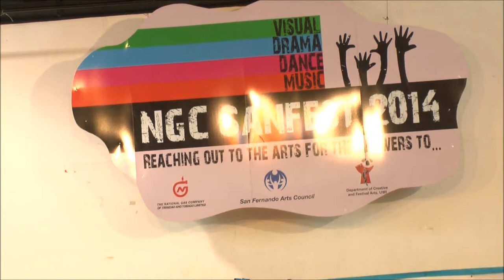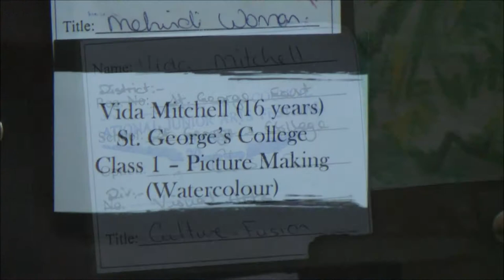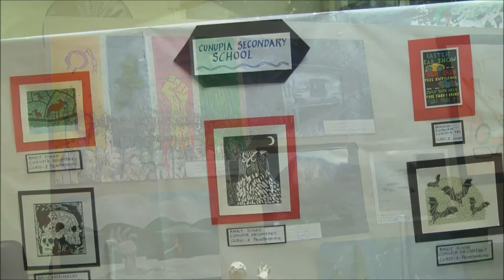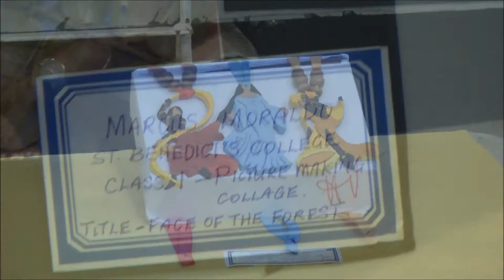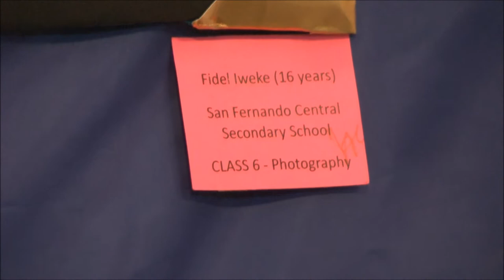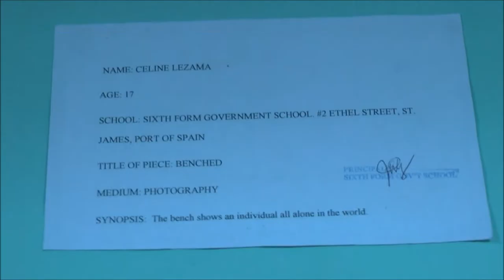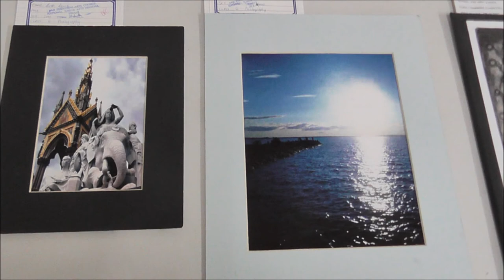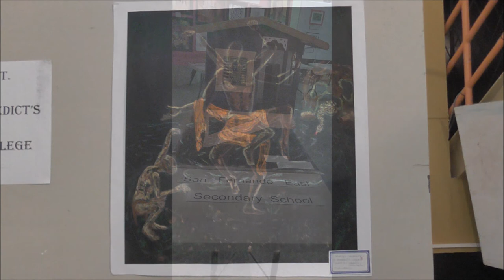NGC Sanfest Visual Arts Finals (secondary schools) - Oct. 16, 2014 - Trinidad & Tobago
The National Gas Company (NGC) of T&T sponsors of the Annual National Junior Arts Festival.
Venue:- The Creative Arts Centre, San Fernando. Trinidad & Tobago